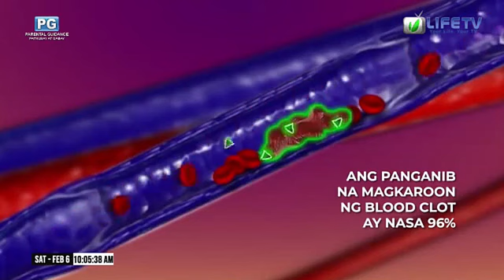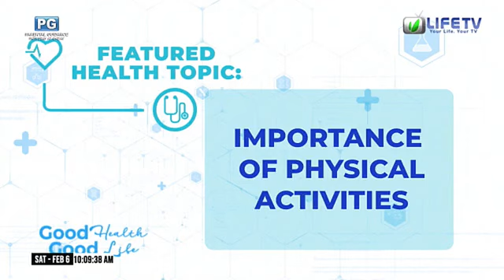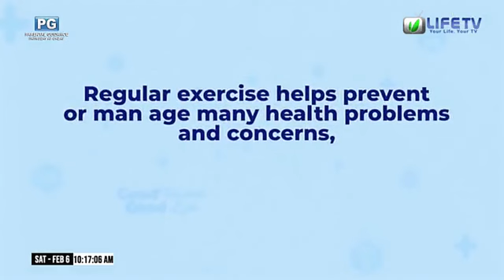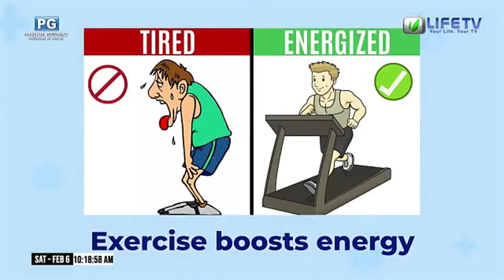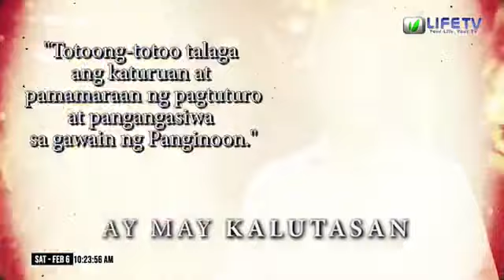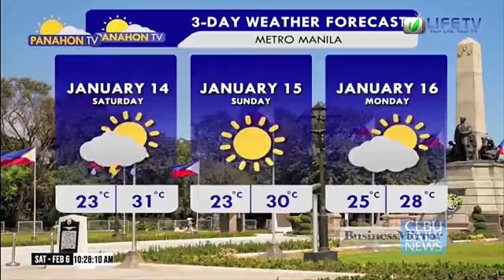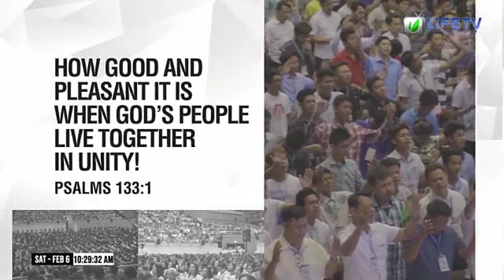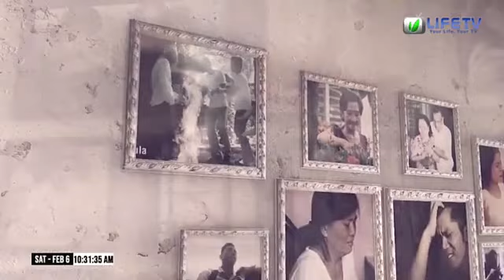Kalinga On-Air: Importance of Physical Activities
Physical activity is essential to prevent and reduce risks of many diseases and improve physical and mental health.